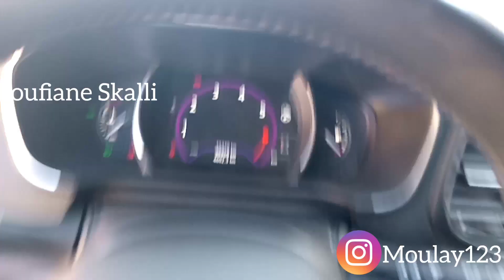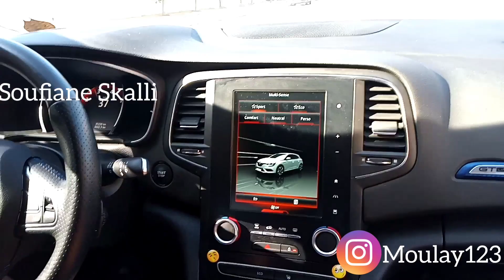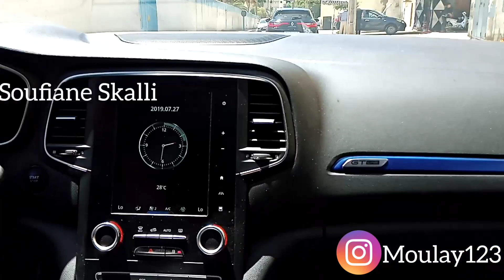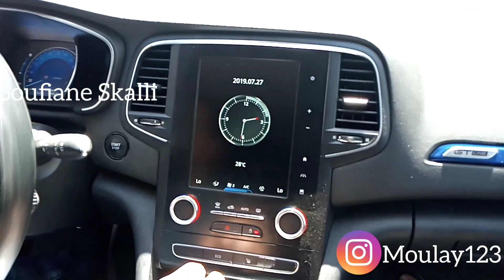Megane 4 GT LINE Bleu iron Avec Ma Megane 4 GT line Rabat 2019 ❤💙